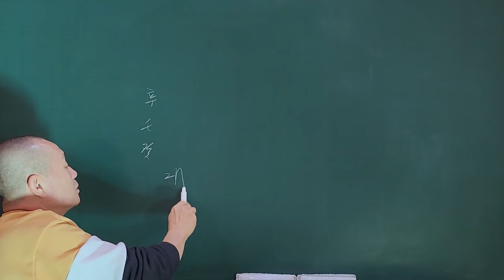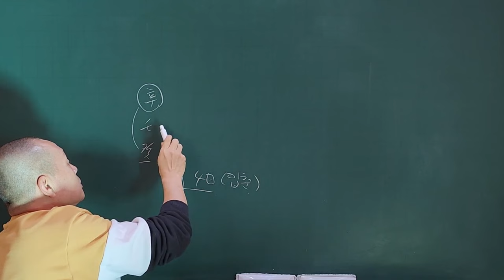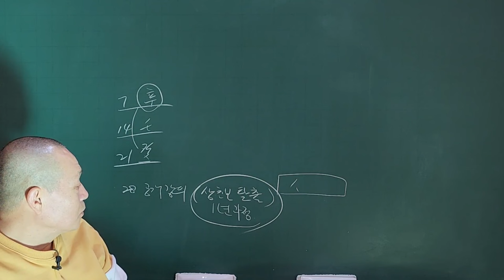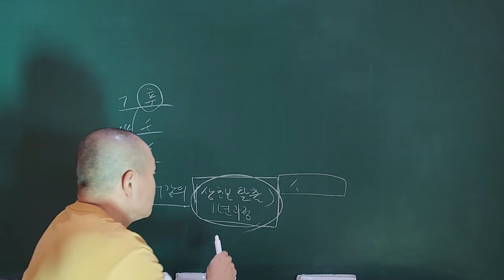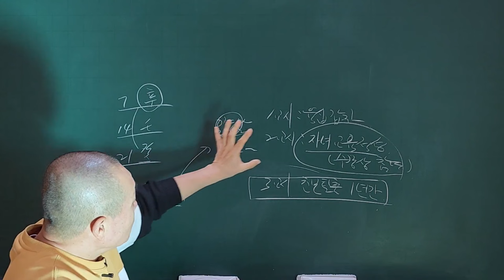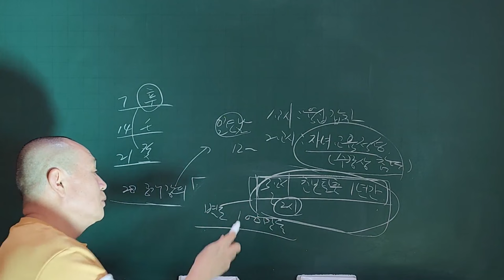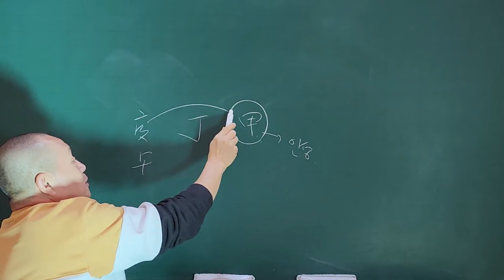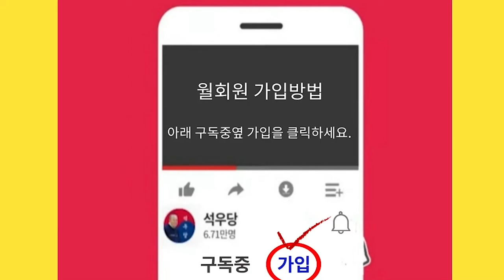甲辰年 새해 초보탈출 1년과정 공개강의 안내!